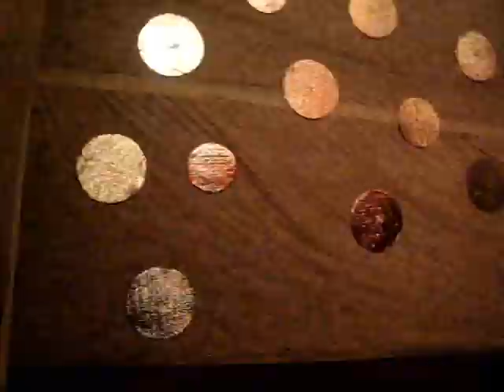Labelle Beauty Domingueira na Tunnel 2010